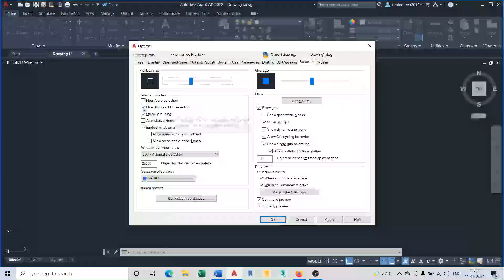Object Selection Problem in Autocad